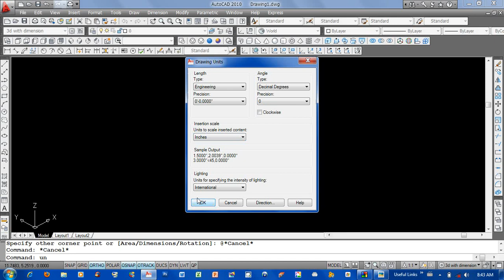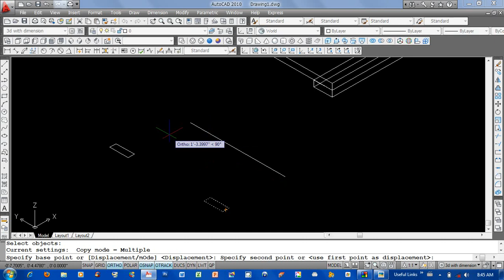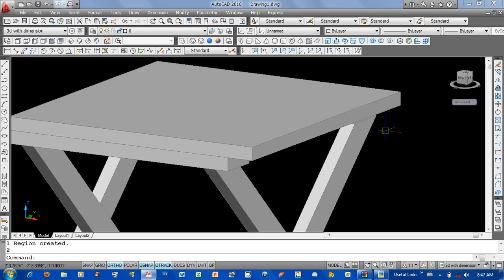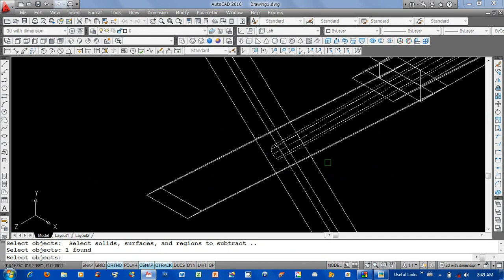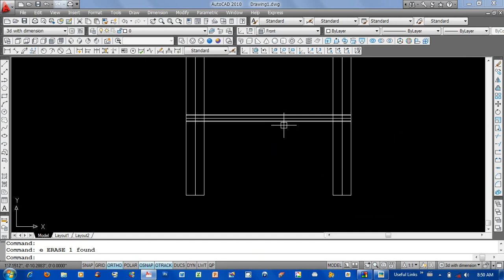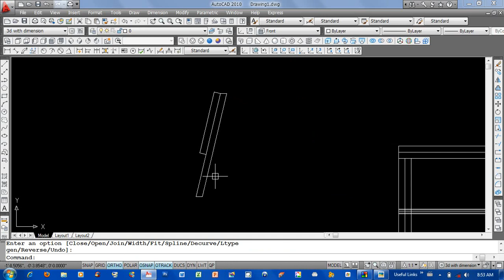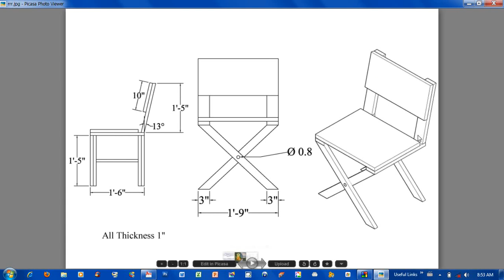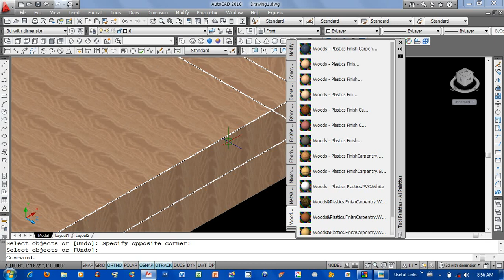35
သင္ယူသမွ် ပညာရပ္အားလံုး အလြယ္တကူ တတ္ေျမာက္ႏိုင္ၾကပါေစ